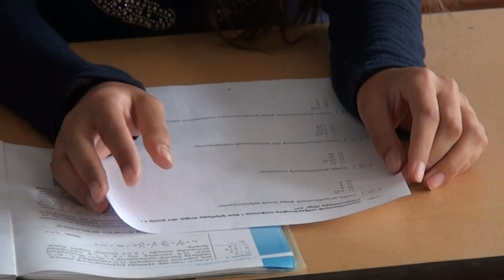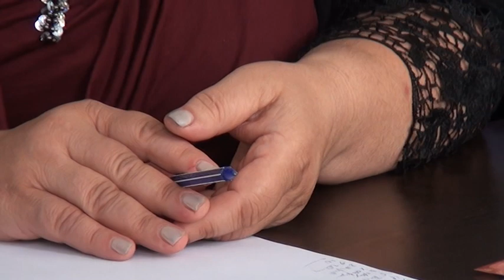Պետությունը փոխհատուցում է երթևեկող ուսուցիչների ու աշակերտների ծախսերը